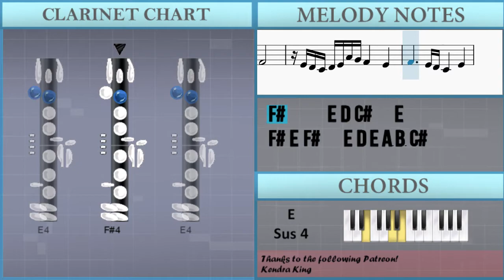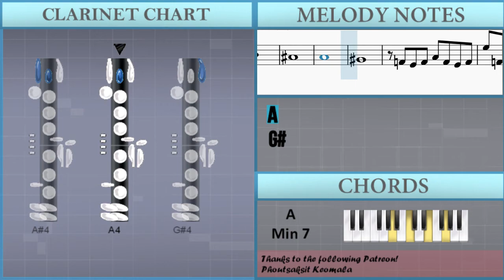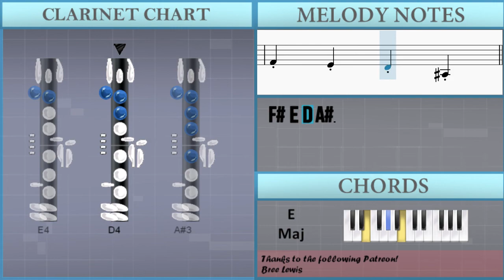How to play Attack of the Killer Queen by Toby Fox on Clarinet (Tutorial)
Comment and let us know how the videos have helped you. It keeps us going! :)The easiest way to learn how to play Attack of the Killer Queen by Toby Fox on the clarinet. It's a clarinet tutorial for Attack of the Killer Queen by Toby Fox.

EasyMusicLesson teaches you to play the your favorite instrument, through easy and simple animation so that you too can learn how to play Attack of the Killer Queen by Toby Fox on the clarinet easily. A clarinet tutorial with visual animation graphic.

Chords of Clarinet arrangement:
A Min   C Maj   F Maj   E Sus 4   E Maj   A Min   E Min   F Maj
E Maj   D Min   E Sus 4   E Maj   A Min   A Dim   D Min   E Dom 7
A Min   C Maj   B Min 7 b5   E Maj   A Min   C Maj   B Min 7 b5
D Min   E Maj   A Min   E Min   F Maj   E Maj   D Min   E Sus 4
E Maj   D Min   A Min   B Min 7 b5   E Maj   F Maj   A Min
G Maj   A Min   B Min 7 b5   A# Maj 7   A Min   D Min   A Min
B Min 7 b5   E Maj   F Maj   A Min   G Maj   A Min   B Min 7 b5
A# Maj 7   A Min   A Min 7   A Dim 7   A# Dom 7   A Min   F Maj
E Maj   A Min 7   A Dim 7   A# Dom 7   A Min   F Maj   E Maj
A Min   A Min   A Min 7   A Dim 7   A# Dom 7   A Min   F Maj
E Maj   A Min 7   A Dim 7   A Min   D Min   A# Maj 7   A Min
D Min   A Min   B Min 7 b5   E Maj   F Maj   A Min   G Maj
A Min   B Min 7 b5   A# Maj 7   B Min 7 b5   A# Maj 7   A Min
A Min Maj 7   A Min 7   A Dim 7   A Min   E Maj

Melody notes of Clarinet:
B3 A#3 B3 D4 B3 A#3 B3 F#4
E4 D4 C#4 D4 E4 A4 G4 F#4
E4 D4 C#4 D4 E4 A4 G4 F#4   E4
F#4     E4 D4 C#4   E4
F#4 E4 F#4   E4 D4 E4 A3 B3 C#4
D4 C#4 D4   B3 C#4 B3 A#3   C#4
D4   C#4   B3
B3       A#3
F#4 E4 F#4         A3 D4 E4
F#4 E4 F#4   E4 D4   C#4
D4   C#4 B3   B3 D4 G4
F#4 F4 F#4
B4   F#4 F#4     F#4 E4 D4
B4   F#4 F#4
F4   F#4 E5   D5 C#5 B4
B4   C#5   A#4   B4 C#5 B4
D5   C#5 F#4 E4   D4 E4
F#4   E4 D4 C#4   D4 E4
D4   C#4 B3   B3 C#4
B3       A#3
G3   F#4   E4 D4 C#4 D4
F#3   F#4
F4   D4   C#4 B3 A#3 B3
C#4     E4 F4 F#4
B4   F#4 F#4     E4 D4
F4   D4 C#4 B3   A#3 G#3 A#3
B3           B3
F#3   F#4
B3           B3
A4   B3 G#4   B3
G4   F#4 F4 F#4   B3
E4   D4   C#4 D4   G4
F#4   G4 F#4     B3
E4   D4   C#4 D4   A#3
B3           B3
A4   B3 G#4   A4
B4   A#4   B4 D5   C#5   B4
F#4   F4   E4   D4 E4 F#4
B3           A3
F#3   F#4
D5   C#5 B4 A#4   G#4 A#4
B4
A#4
A4
G#4
F4 E4 F4 A4 F4 E4 F4
E5 F4 E4 F4 E5 F4 F#5 F#4
F#5           F#4 G4
F#4 E4 D4 A#3